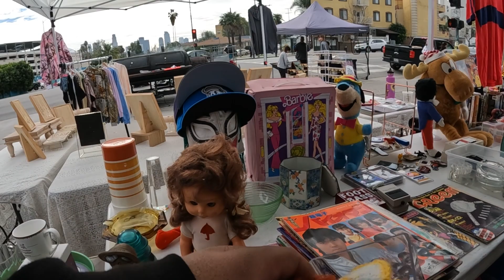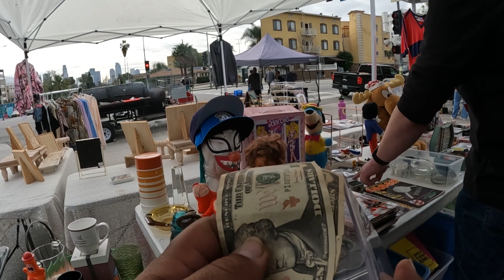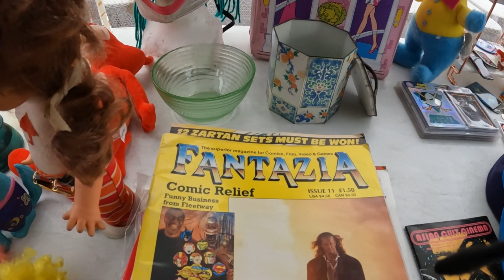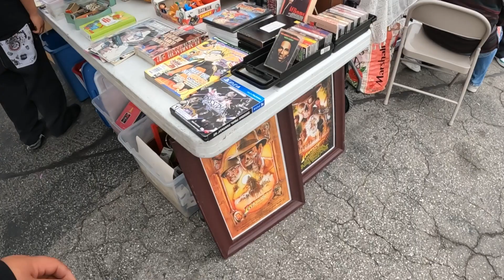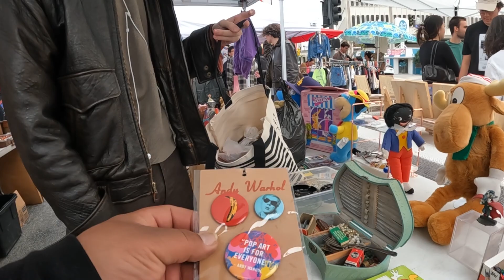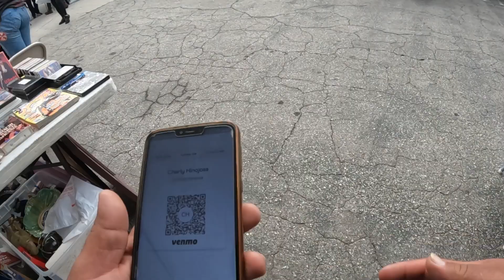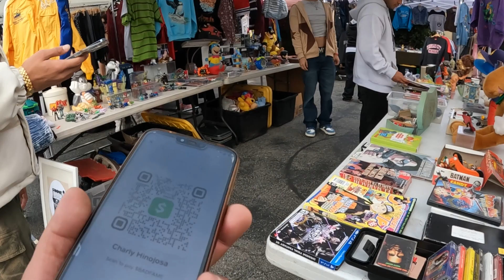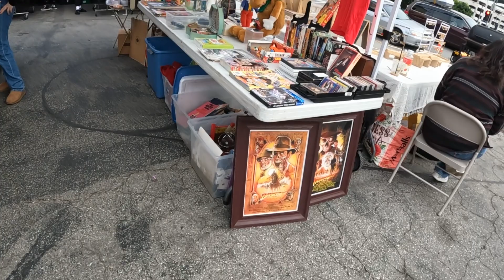TALKING ANDY WARHOL, SELLING ART AT THE SILVERLAKE FLEA AND MORE.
TALKING ANDY WARHOL, SELLING ART AT THE SILVERLAKE FLEA AND TALENTED CLOTHING ARTIST PLUS MUCH MORE.